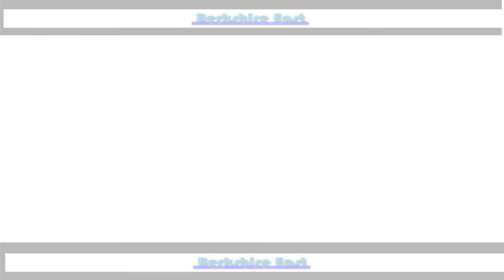Frontier Regional School Ski Club 2012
Berkshire East 2012
music Alex Beroza - The New Music (cc)